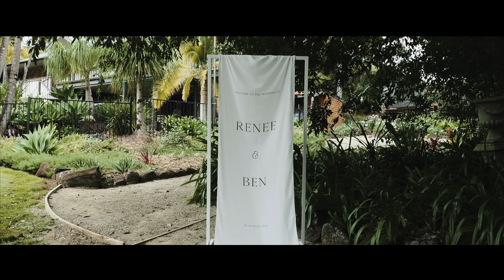Byron Bay Australia - Forget Me Not Wedding Venue - Sean Reefman Photography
In Northern NSW, Australia, near Byron Bay, you will find the most magical Hinterland Venue - Forget Me Not.

The venue is in a superb location for weddings with the feeling of lots of space looking over farmlands and a large, magnificent water feature.

Forget Me Not Farm is a very private and tranquil setting made even more special by its extensive prize winning gardens and rainforest plantings.

Hi there! My name is Sean from Sean Reefman Photography. for more awesome weddings.